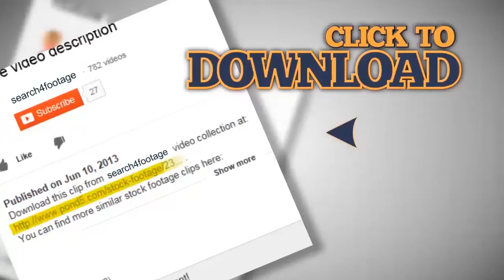Tunnel Effect, Blue Background. Stock Footage